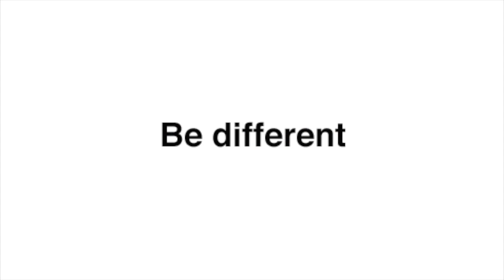M.I.S.T. Records - Music is everything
Music is everything. The first thing you hear in the morning. The first thing that comes to your head when you're in love. The first thing that makes you dance when you're happy. Music is everything and we know it.

M.I.S.T. Records